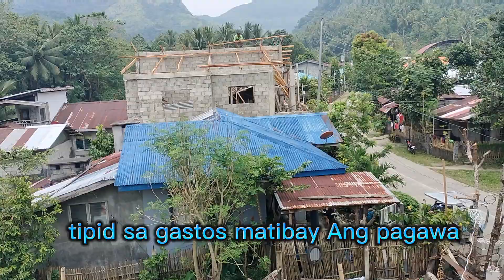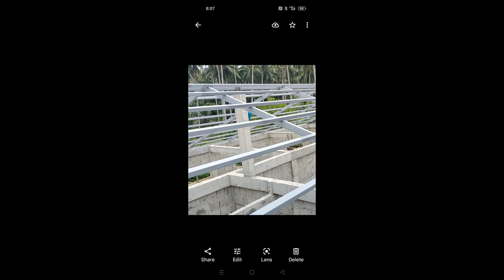Trusses Roofing and Ceiling Installation No bottom and web member